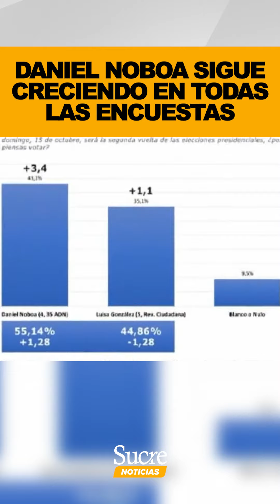⬆️ La tendencia en las encuestas crece favorablemente para Daniel Noboa 🇪🇨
📊 En esta muestra del programa ConUsted, con VicenteArrobaDito, se realizó la siguiente pregunta a los oyentes: ¿Por quién votaría en la segunda vuelta electoral en ecuador?

El resultado fue el siguiente:

1) @DanielNoboaOk: 92.6%
2) @LuisaGonzalezEc: 7.3%

El resultado de la encuesta en YouTube fue:

1) @DanielNoboaOk: 85%
2) @LuisaGonzalezEc: 14%